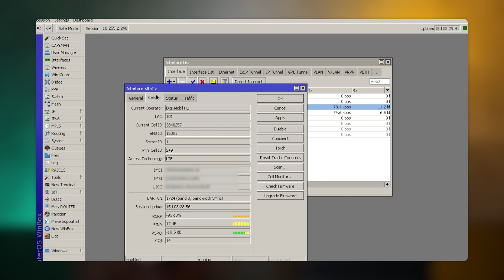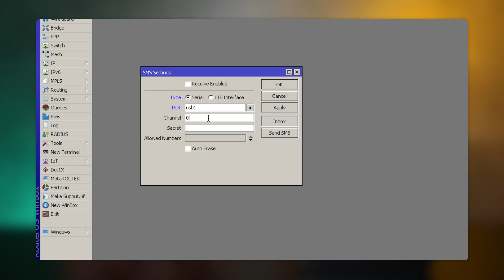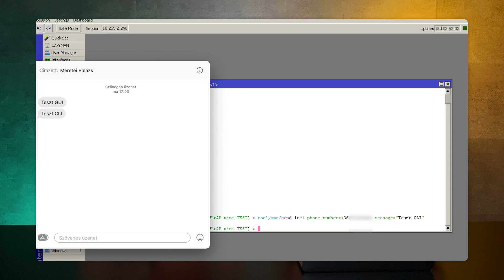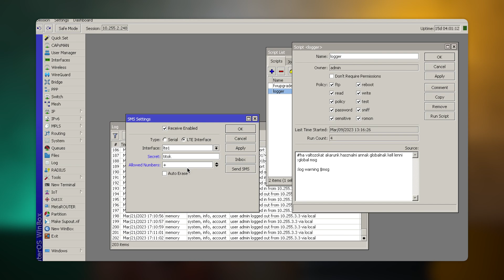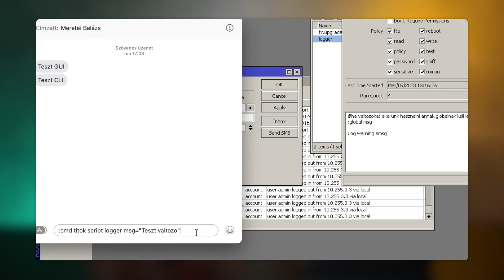MikroTik Shorts - SMS-ezz a routereddel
Új hét, újabb MikroTik Shorts epizód, melyben továbbra is 10 percnél rövidebb videókon keresztül MikroTik-el kapcsolatos praktikákat osztunk meg a közönséggel az alapoktól egészen a komplex megoldásokig. A mai részben a RouterOS SMS küldési képességeiről és hasznosságáról beszélget Meretei Balázs műszaki vezető kollégánk állandó szakértőnkkel Balogh Attilával.

Időbélyeg:

00:00 - Bevezetés
00:23 - RouterOS SMS küldő képességei
02:11 - Rendelkezésre álló eszközök / interfész beállítás
03:29 - Miért jó ez nekünk?
04:28 - RouterOS SMS küldési/fogadási beállítások
09:17 - Lezárás